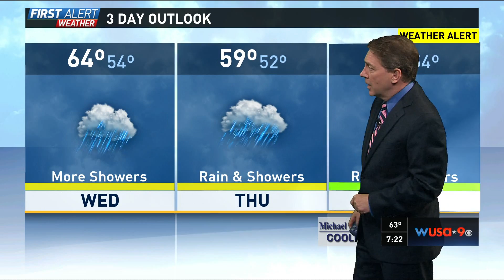WUSA HD 20160503 1918